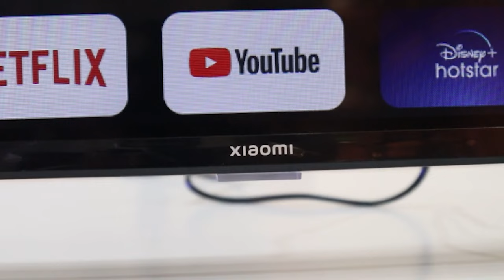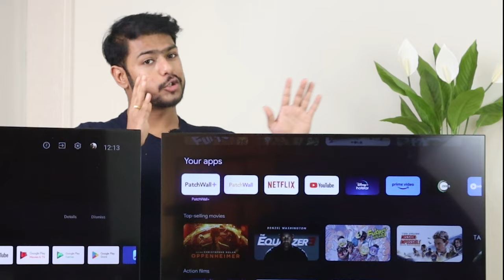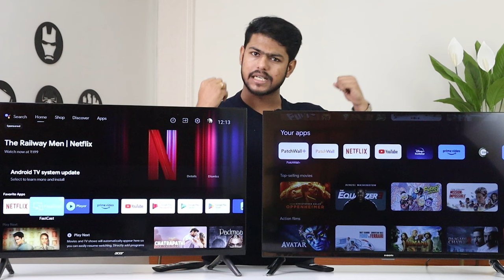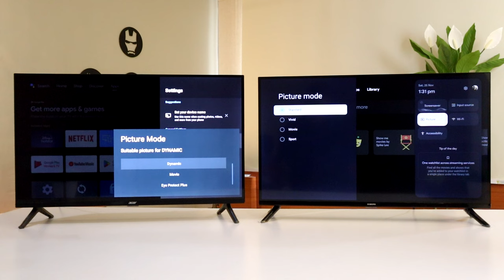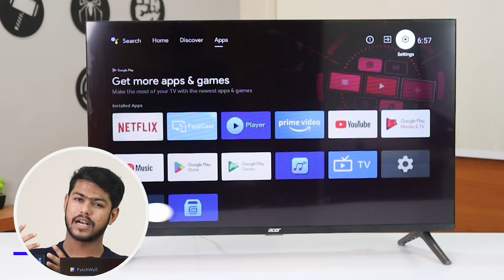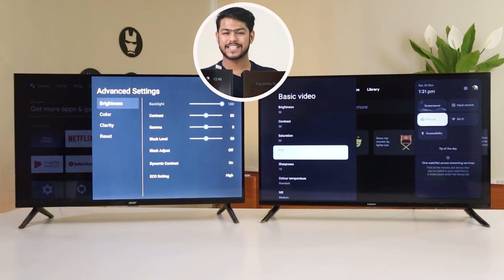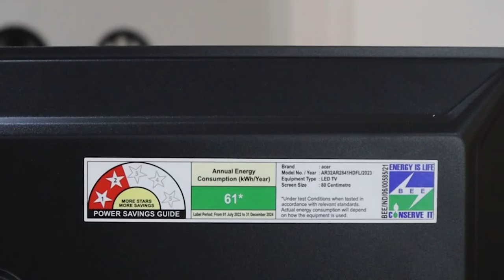Xiaomi A Series Vs Acer Advanced i Series 32-inch Smart TV For 10,000 Rs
This video is all about Xiaomi A Series Vs Acer Advanced i Series Smart Android TV review. The best part of these Smart Android TV Unboxing is that it has 1.5 GB RAM and 8 GB ROM. So, for more information please watch the complete video.